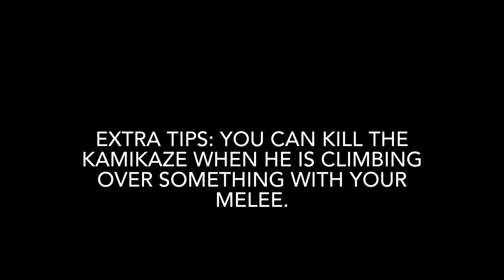How to beat all of the bosses in dead trigger 2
hello there!

this is another tips and tricks (or tutorial) video on dead trigger 2.Today i will be teaching you the necessary steps to kill special zombies in dead trigger 2(also called mini bosses)

hope yall enjoy the video!! :D❤️🖤